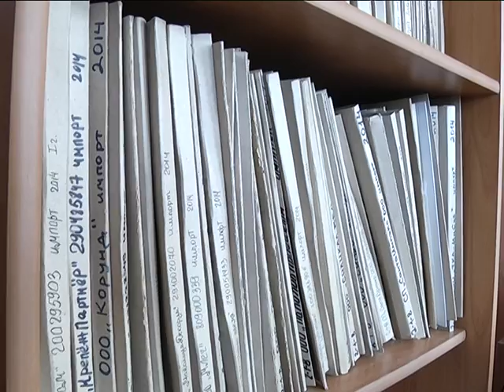2016-09-14 г. Брест. Налоговые вести: электронные счета-фактуры. Новости на Буг-ТВ.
Журналист Л. Осмолович Оператор Д. Величкевич
С 1-ого июля текущего года в Беларуси вступила в силу статья налогового кодекса 106-1, которая предусматривает для плательщиков налога на добавленную стоимость выписку электронных счетов-фактур. Это мировая практика. А поскольку в настоящее время одним из основных направлений в организации контрольной деятельности белорусских налоговых органов является борьба с теневым бизнесом и лжепредпринимательскими структурами, введение системы электронных счетов - фактур видится действенным механизмом в борьбе с налоговым мошенничеством. В следующем материале выпуска о нюансах и преференциях нововведения.